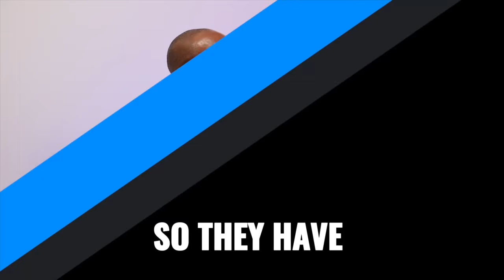364 - Why Experiential Therapy and Art can HEAL your addiction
In this episode of Real Recovery Talk, host Tom Conrad is joined by licensed mental health counselor Brian Wood, known as B Wood, and primary therapist Maya to discuss the transformative impact of experiential therapy in substance abuse and mental health treatment.

Through a deep dive into B Wood's journey from Barbados to becoming a pivotal figure in art therapy, the discussion reveals how engaging with the arts and other experiential modalities can facilitate healing beyond traditional talk therapy. By embracing creativity, participants can explore their emotions, confront trauma, and discover a path to self-worth and legacy.

The episode is punctuated with powerful stories of transformation, an exploration of the therapeutic impact of art on the brain, and B Wood's contributions to the community through mural projects and programs for human trafficking victims, veterans, and at-risk youth.